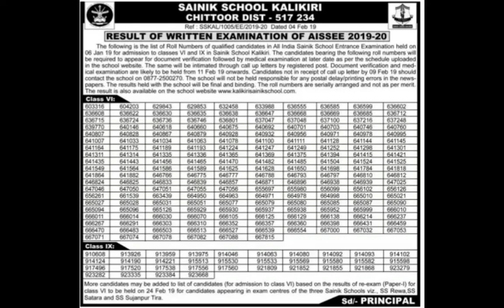సైనిక్ స్కూల్ కలికిరి రిజల్ట్స్